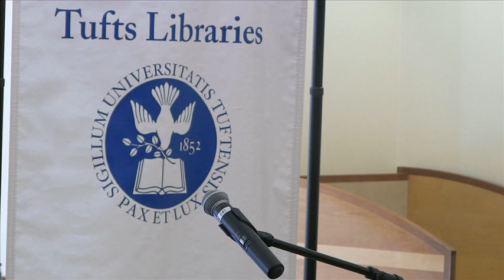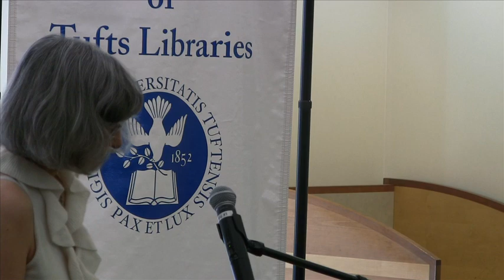John Holmes Memorial Poetry Reading - R Warren - Friends of Library Author Talks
Rosanna Warren, a Professor in the Committee on Social Thought at the University of Chicago, spoke in the Hirsh Reading Room on April 3. She is the author of five books of poetry and has edited seven books. She is the recipient of awards from the Academy of American Poets, The American Academy of Arts & Letters, the Lila Wallace Foundation, and the New England Poetry Club, among others. She was a Chancellor of the Academy of American Poets from 1999 to 2005.